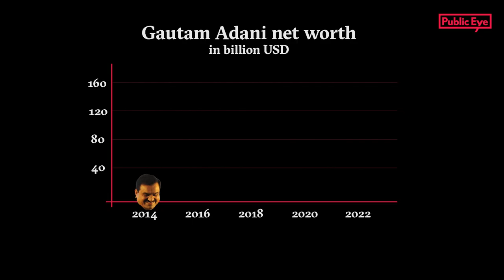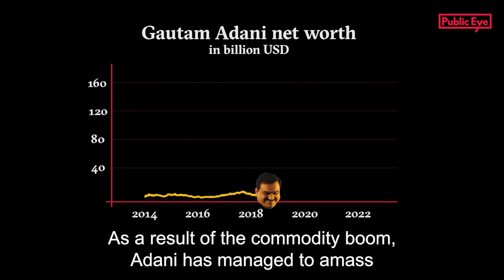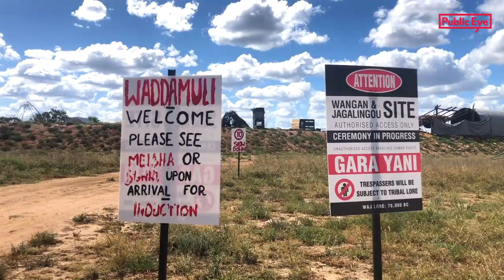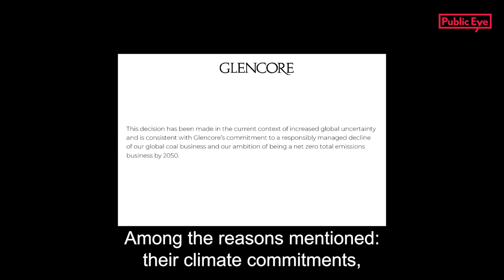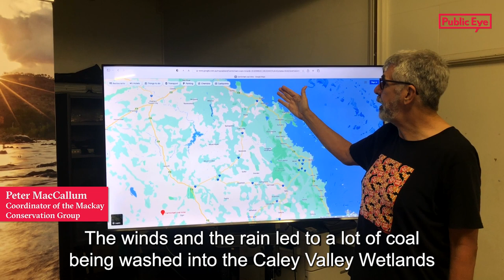Poisonous coal in Australia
Since the invasion of Ukraine and the introduction of sanctions against Russian fossil fuels, Australia has been exporting coal to Europe. The authorities and mining groups, such as Glencore and Adani, have taken advantage of this to give a boost to highly controversial projects. One of these is the Carmichael mine in Queensland. In October 2022, Public Eye met with Aboriginal and environmental activists who are organizing resistance to the shovel and dynamite lobby.